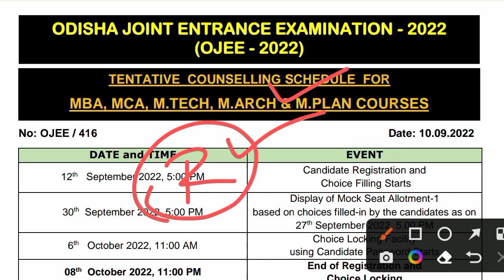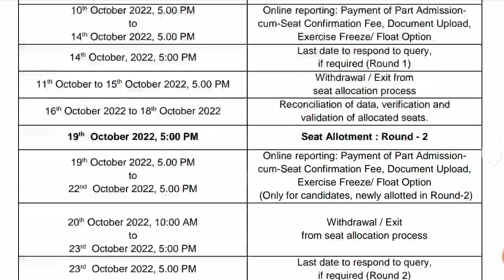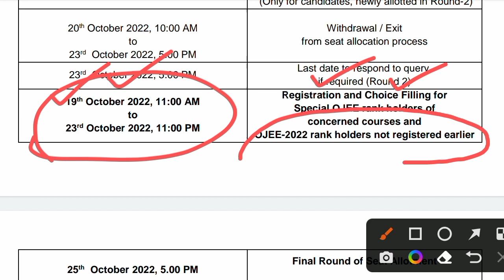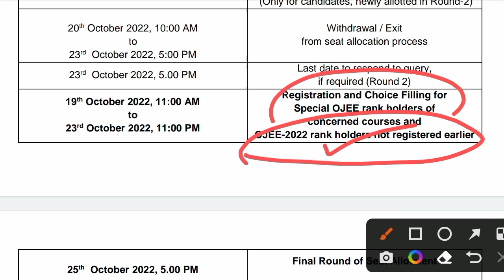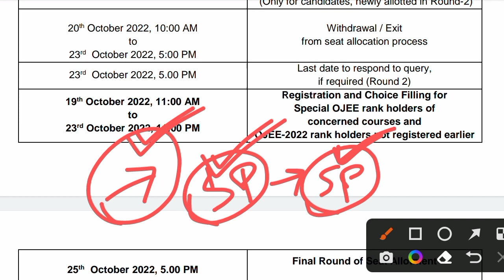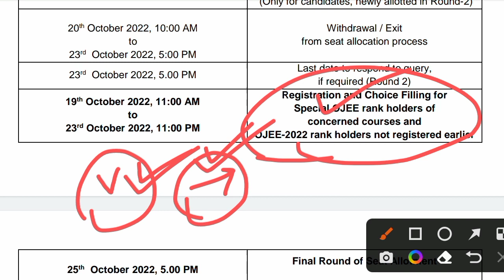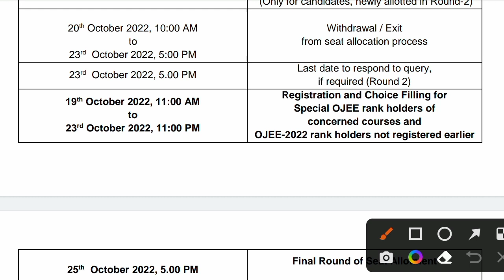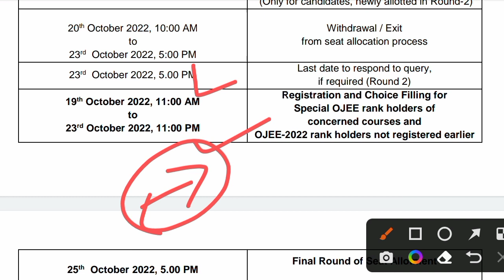Special Ojee Master's Degree Registration Process 2022 । Special Ojee MBA , MCA , M TECH 2022 ।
Special Ojee Master's Degree Registration Process 2022 । Special Ojee MBA , MCA , M TECH Registration 2022 । Special ojee mba registration process 2022 । special ojee mca registration process 2022 । special ojee m tech registration process 2022 ।

ଜୟ ଜଗନ୍ନାଥ